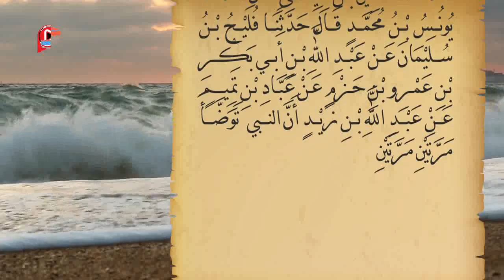صحيح البخاري - باب الوضوء مرتين مرتين (حديث رقم 158)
باب الوضوء مرتين مرتين
158 - حَدَّثَنَا حُسَيْنُ بْنُ عِيسَى قَالَ حَدَّثَنَا يُونُسُ بْنُ مُحَمَّدٍ قَالَ حَدَّثَنَا فُلَيْحُ بْنُ سُلَيْمَانَ عَنْ عَبْدِ اللَّهِ بْنِ أَبي بَكْرِ بْنِ عَمْرِو بْنِ حَزْمٍ عَنْ عَبَّادِ بْنِ تَمِيمٍ عَنْ عَبْدِ اللَّهِ بْنِ زَيْدٍ أَنَّ النبي  تَوَضَّأَ مَرَّتَيْنِ مَرَّتَيْنِ .

صحيح البخاري (باب الوضوء مرتين مرتين –ح158)